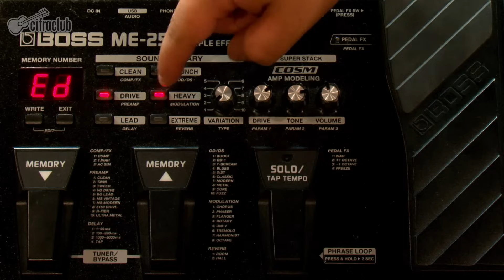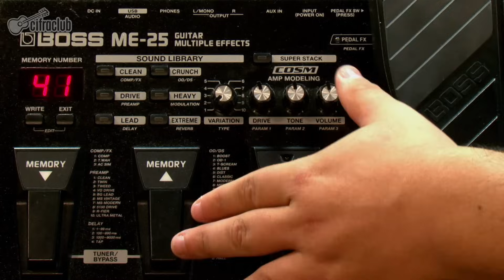Eye Of The Tiger - Survivor (aula de guitarra)